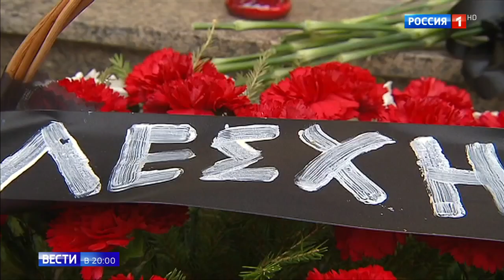Огонь превратил Аттику в выжженную землю: живых найти все сложнее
Свечи, корзины с цветами и венки - у дверей греческого посольства в Москве и генконсульства балканской республики в Новороссийске. Число жертв лесных пожаров в окрестностях Афин возросло до 79.